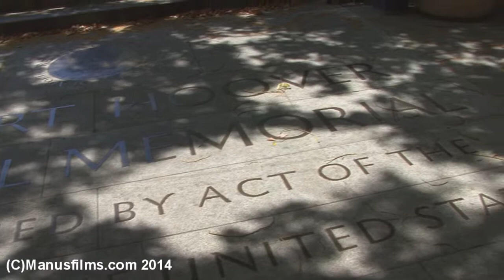Hoover Tower At Stanford University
Here is footage from the Hoover Tower in Palo Alto at Stanford University.  Unfortunately video cameras are not allowed at the top which explains the still photos but enjoy the video shots along the ground and many photos from the top.  Info about this tower is found below.

Hoover Tower is a 285 feet (87 m) structure on the campus of Stanford University in Stanford, California.  The tower houses the Hoover Institution Library and Archives, an archive collection founded by Herbert Hoover before he became President of the United States.  Hoover had amassed a large collection of materials related to early 20th century history; he donated them to Stanford, his alma mater, to found a "library of war, revolution and peace".  Hoover Tower also houses the Hoover Institution research center and think tank.
Hoover Tower, inspired by the cathedral tower at Salamanca, was finished in 1941, the year of Stanford's 50th anniversary.  It was designed by architect Arthur Brown, Jr.
The tower has a carillon of 48 bells cast in Belgium and the Netherlands and the general public is not allowed at the top of the tower when the bells ring.  The largest bell weighs in at 2.5 tons.  The first nine floors of the tower are library stacks and the next three floors are used for offices.  Exiled Aleksandr Solzhenitsyn lived on the 11th floor for some time upon invitation by Stanford University before he moved in 1976.
From the Hoover Tower one can see all of the Stanford campus  The observation deck platform is 250 feet (76 m) above the ground, and provides an expansive view of the Stanford University campus and surrounding area.  On clear days it is possible to see all the way to the distant skyline of San Francisco.  Hoover Tower was struck by lightning, causing a 300-pound ornamental concrete ball to fall from the top of the tower onto a parking lot.  Shot 4/23/14